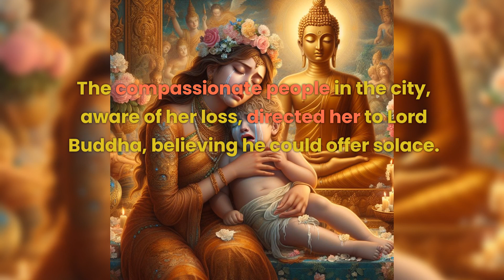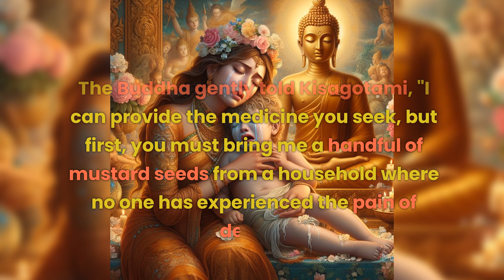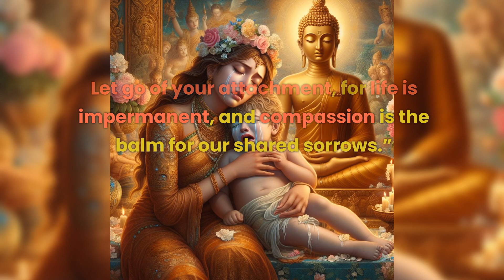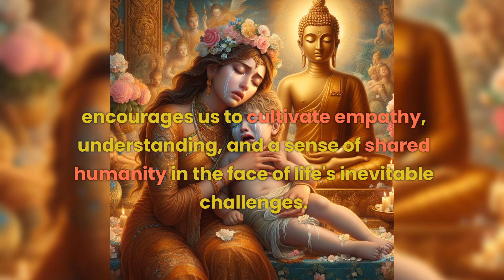The Kisagotami Parable | Lord Buddha's Lesson on Impermanence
Embark on a journey of inspiration and motivation with this video!

Hope this short story will give a boost to your day and enhance positivity. Let's embrace the power of optimism and together, let's conquer challenges and celebrate victories.